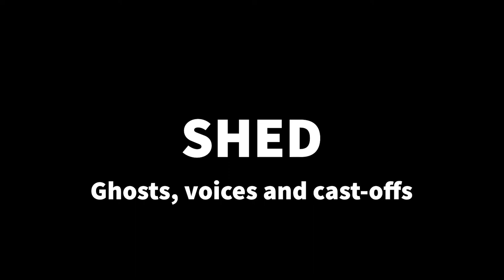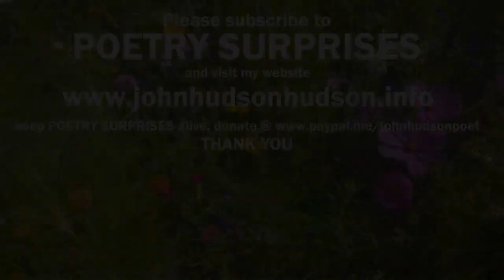Shed, an installation in a block of flats in London with voices from the past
John Hudson reads a sequence of 6 short poems describing the contents of the sheds in a block of flats on a council estate in north-east London in the late 1960s. The installation played the stereo soundtrack recounting stories from the flats past as residnets when in and out about their daily lives.

Sheds from Shed

all donations get a mention and maybe even a poem read on the subject of your choice.

I'm on Facebook - my personal page.

I post short pieces frequently on Instagram as johnhudson poet

And Twitter @JohnHudsonpoet